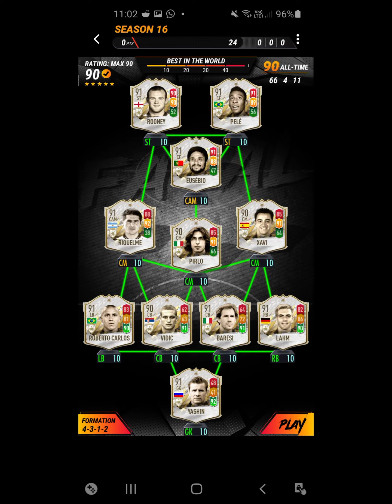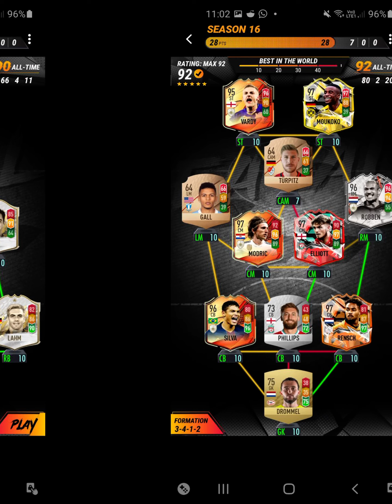MADFUT BEST Squads Fatal 75 Series 82 Series 85 Series 88 Series 90 Series 92 Series X Series